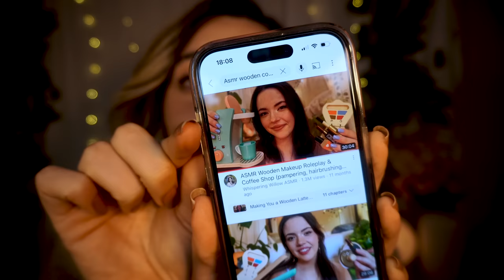TI COCCOLO CON TRUCCHI E CAFFÈ IN LEGNO❤️ ASMR Roleplay Giocattolo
Triggers you will find: whispering, makeup roleplay, wooden sound, asmr wooden makeup, asm coffee shop, tapping, scatching, hair dryer, layered sounds, realistic sounds

00:00 anteprima
00:37 credito idea video
1:43 benvenuto e ti offro un caffè con suoni realistici
7:00 inizio makeup con applicazione profumo
9:21 ti lego i capelli (hair play)
10:12 ti trucco gli occhi
15:57 matita sopracciglia
19:02 mascara
22:50 cipria con puff puff
25:05 blush e rossetto
28:21 ti sistemo i capelli con il phon (hair dryer)
30:20 smalto

🥳VIDEO ASMR OGNI LUNEDì E GIOVEDì ALLE 19:30🥳
TikTok ChiaraAsmrReal

🌈👉🏻Twitch ChiaraAsmrReal